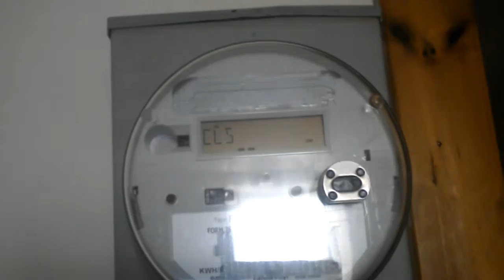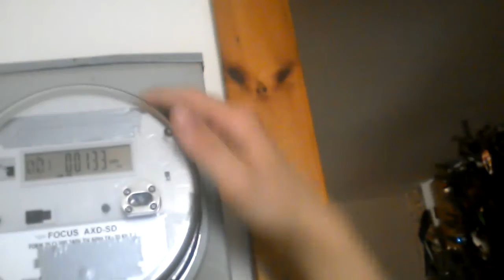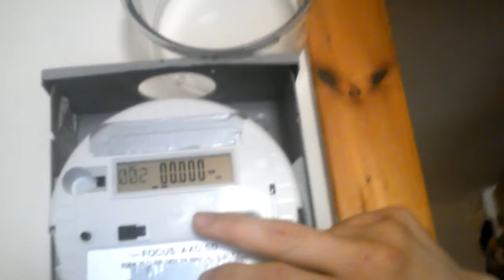Residential Smart Power Meter-Read description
The meter depicted in the video is a Landis&Gyr kWh single phase meter. I will take it to great detail on how the things work and you will get a look inside. Plus, you will be able to see about some concerns arising from them by doing some research. Yes I know I said in the video that I would go into detail about the dangers, but I got a little mixed up in the heat of the moment. Otherwise, I guess it got nice. Stay informed, Stay safe.